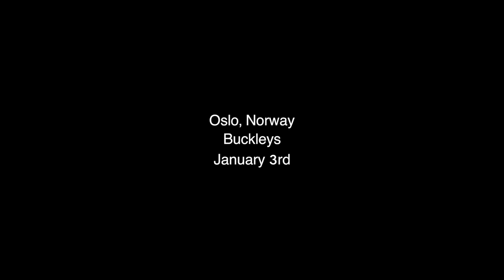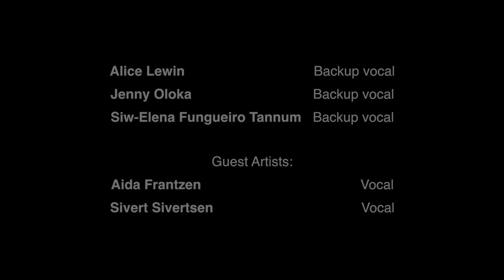Hans Nordin Band - "Welcome to Vulf Records" by Vulfpeck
The Hans Nordin Band playing "Welcome to Vulf Records" by Vulfpeck at Buckley's in Oslo, Norway (January 3, 2017).

The Hans Nordin Band:

Hans Kristian Nordin              Guitar
Elias Tafjord                             Drums
Carl August Bergesen             Bass
Thomas Antonio Debelian     Percussion
Lars Olav Brynildsen               Guitar
Tobias Øzeke                            Keys
Magnus Engen                         MIDI Keyboard

Thomas Tengelsen                  Trumpet
Christoffer Amundsen             French Horn
Henning Bang Halvorsen        Tenor Saxophone
Alexander Salas Johansen     Trombone

Alice Lewin                                Backup vocal
Jenny Oloka                               Backup vocal
Siw-Elena Fungueiro Tannum  Backup vocal

Guest Artists:
Aida Frantzen                  Vocal

A special thanks to mix engineer Rolf Olav Riddervold and Gabbi Films for awesome work on the audio and video production.